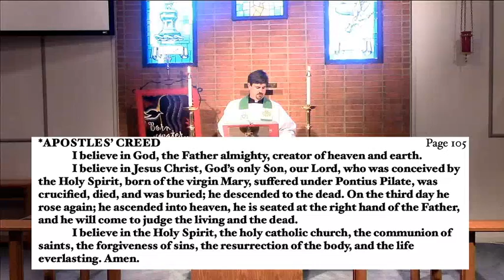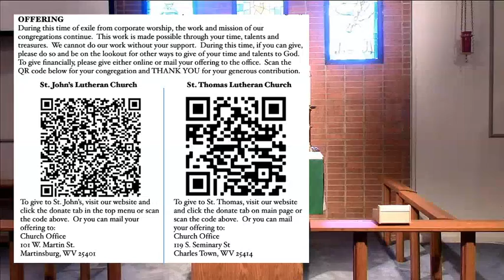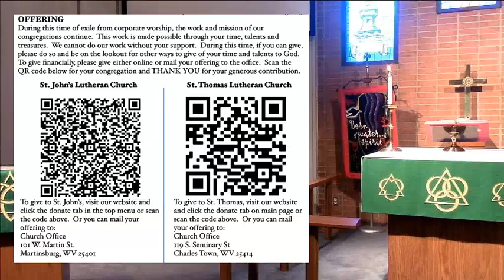Fourth Sunday after Pentecost (proper 8) - June 28 Online Worship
Welcome to worship this morning on the Fourth Sunday after Pentecost (Proper 8).  We are so happy you are here this morning.